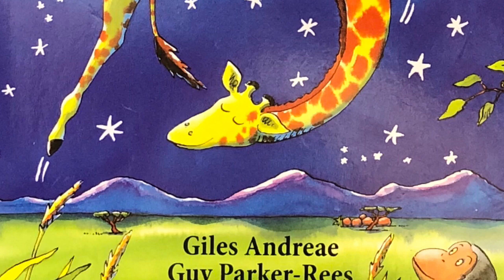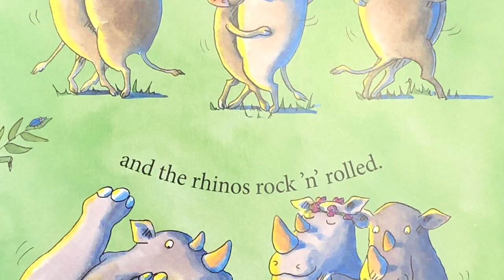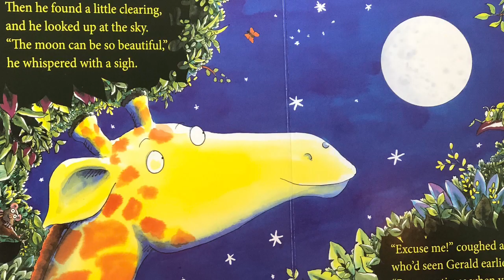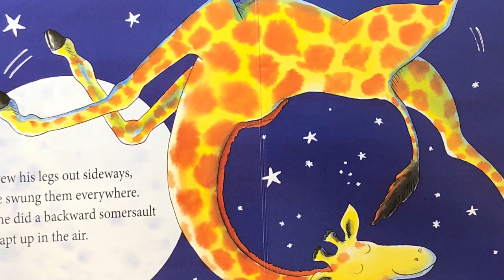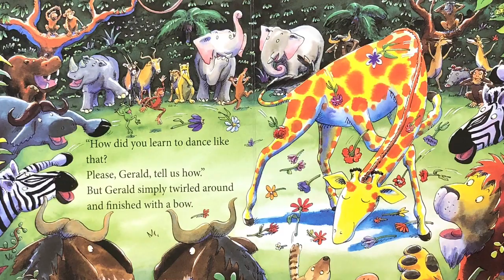Giraffes Can’t Dance / Las Jirafas No Pueden Bailar/ Cuento En Español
Escrito Por Giles Andreae
Ilustrado Por Guy Parker-Rees